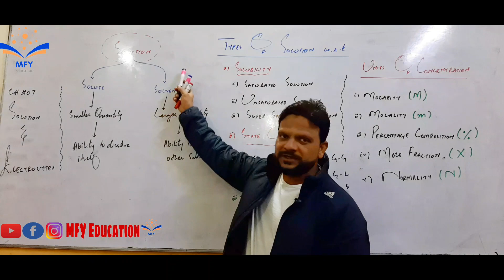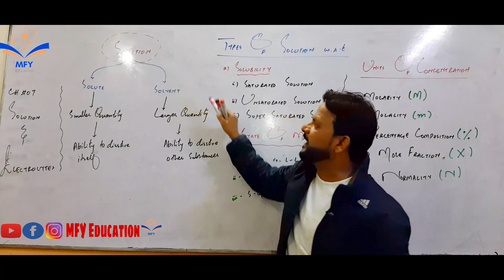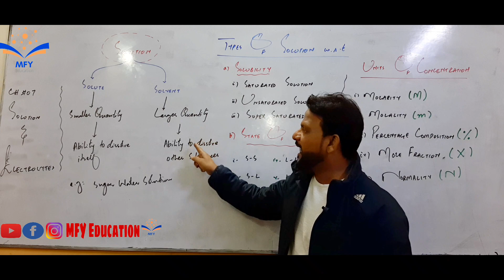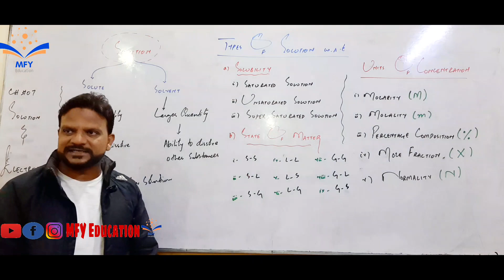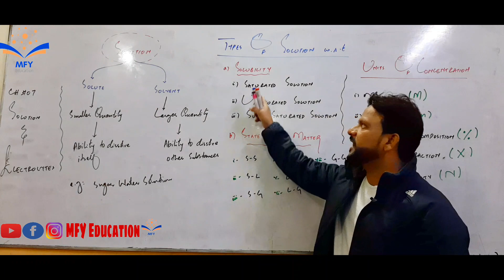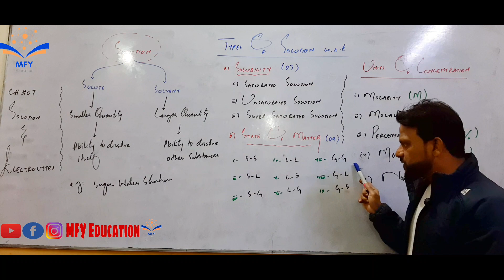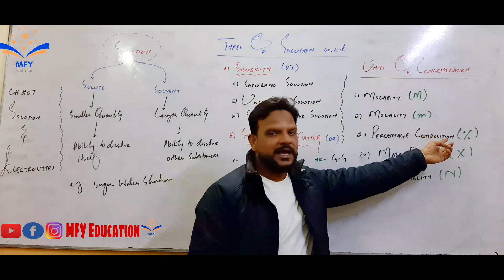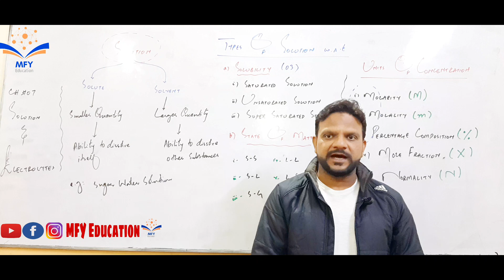SOLUTIONS & ELECTROLYTES II INTRODUCTION II Urdu/Hindi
XI CHEMISTRY || CHAPTER # 07 II SOLUTIONS & ELECTROLYTES